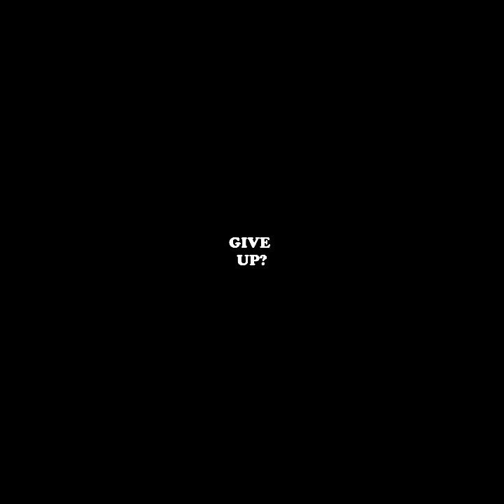Steel Tubing Sale from GoBob Pipe and Steel